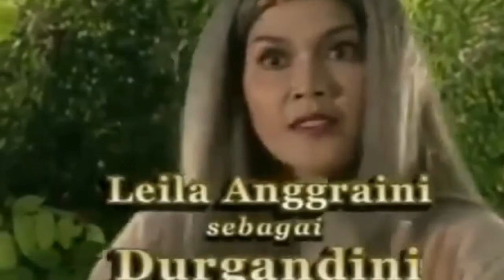pertarungan patih batik madrim ajian api sangsakerta vs penguasa gunung betir angling dharma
ajian mantra api sangsakerta vs penguasa gunung betir film kolosal angling dharma